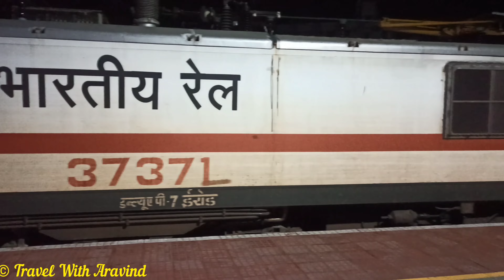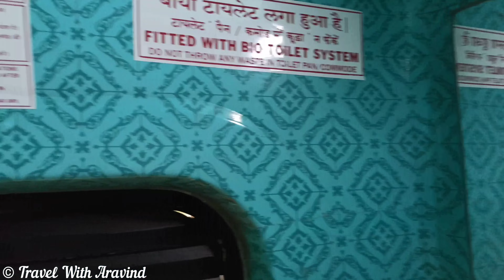UDAY SF EXPRESS || COIMBATORE - KSR BENGALURU || AC DOUBLE DECKER || 1000 SUBSCRIBERS || TRAVEL VLOG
Train Number : 22666 COIMBATORE - KSR BENGALURU UDAY EXPRESS DOUBLE DECKER

Loco Number : 37371 ERODE WAP 7

Days Of Run : Monday , Tuesday , Thursday , Friday , Saturday , Sunday

Ticket Fare : AC Chair Car : 625 /-
                    Second Sitting : 185 /-

Total Kilometres : 432 Kms

Travel Time : 06:55 Hours

Train Route : Coimbatore , Tiruppur ,Erode , Salem , Kuppam , Krishna Raja Puram , KSR Bengaluru City

This Content is Based on My Own Experience

sridhararavind06

travelwitharavind1990